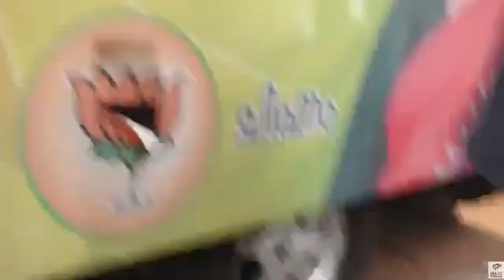Kerala Assembly Elections : Piyush Goyal Election Road Show